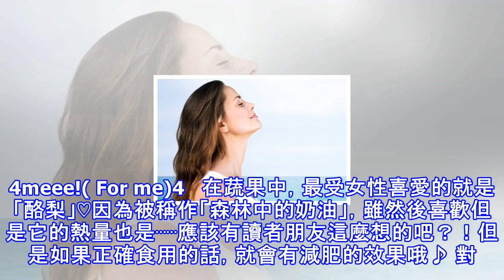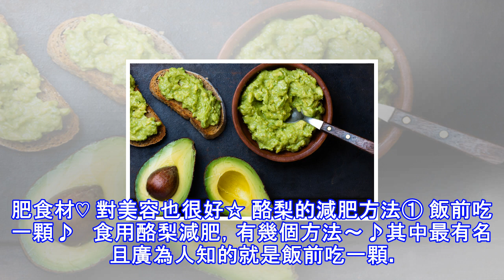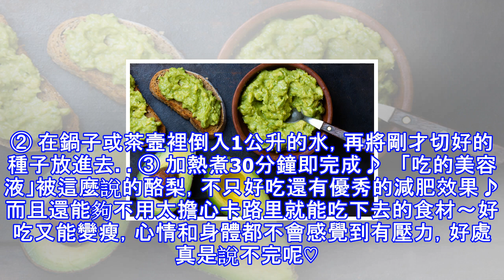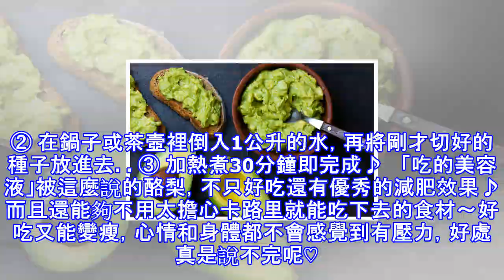只要喝酪梨種子茶就能變瘦！關於酪梨減肥⋯⋯？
4meee!( For me)4   在蔬果中，最受女性喜愛的就是「酪梨」♡因為被稱作「森林中的奶油」，雖然後喜歡但是它的熱量也是⋯⋯應該有讀者朋友這麼想的吧？！但是如果正確食用的話，就會有減肥的效果哦♪ 對美容也很好☆ 酪梨的減肥效果① 有利尿效果♪ weheartit.com 酪梨中含有鉀成份，因此體內多餘的塩份就會隨著尿液被排出體外♪現在人的飲食習慣和以前人比起來，吃西餐明顯增加，所以被說塩份攝取過多。還有現代人外食和吃便利商店所販售的食物機會很多，雖然卡路里可能被控制，但塩份若攝取過多就容易造成水腫的體質⋯⋯。 對美容也很好☆ 酪梨的減肥效果② 食物纖維豐富♡ weheartit.co...